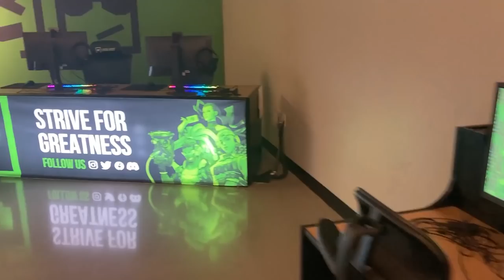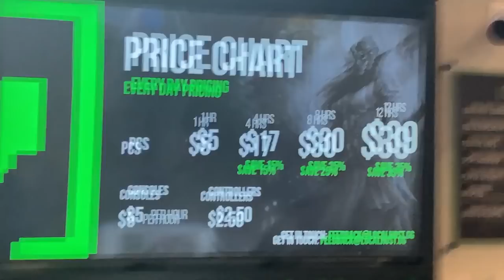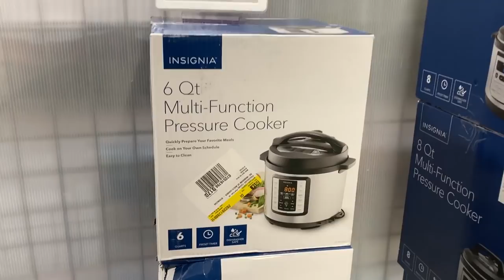My first LAN in 4 years! (Localhost TF2 LAN Vlog)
I organized this LAN as part of my event series RESUP.GG, which you can support
You can also support my team froyotech by buying merch, including froyotech jerseys,